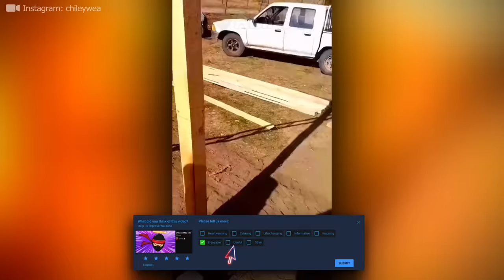You Had ONE Job!